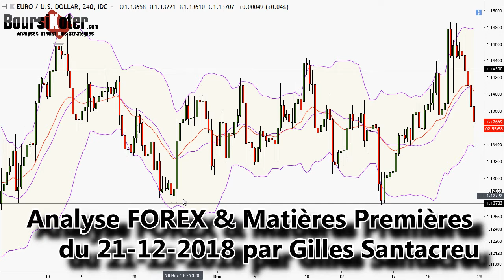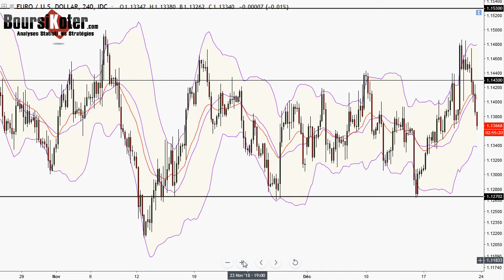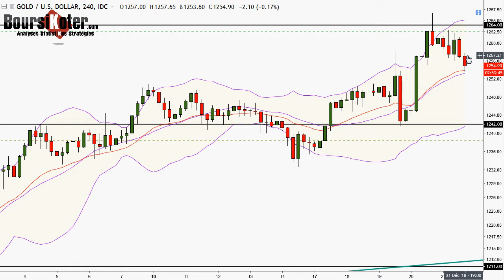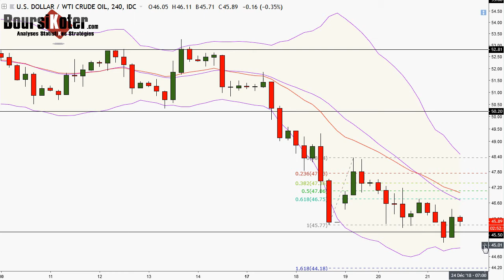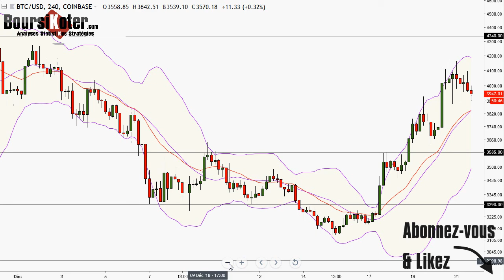Analyse technique FOREX du 21-12-2018 en Vidéo par boursikoter